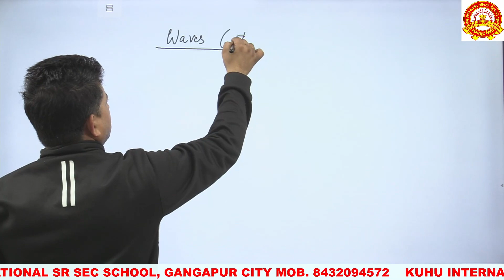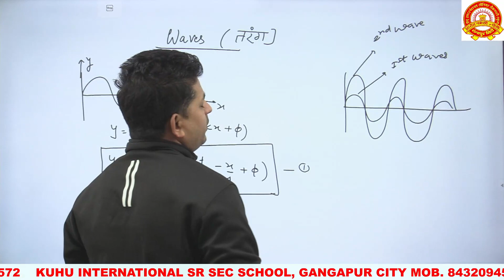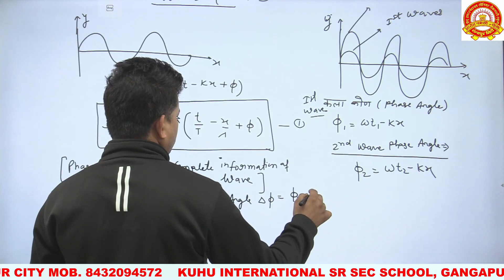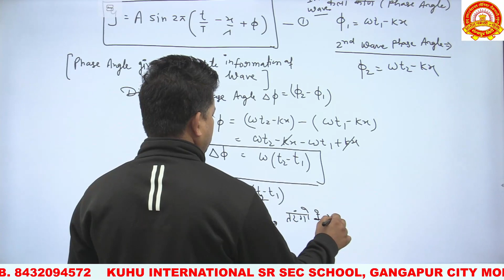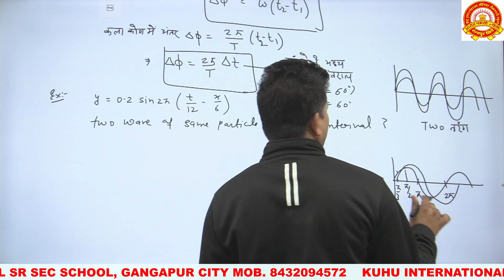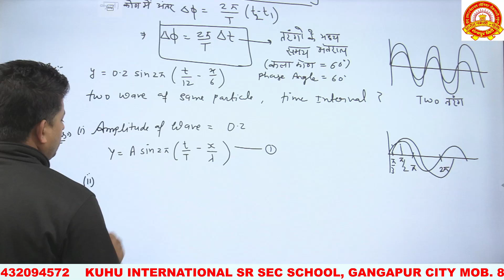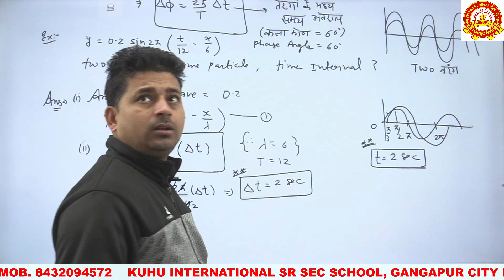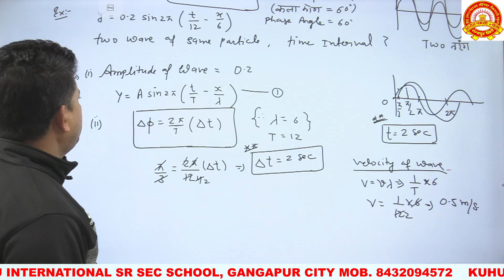Lecture - 5 Waves [FEM+FHM]